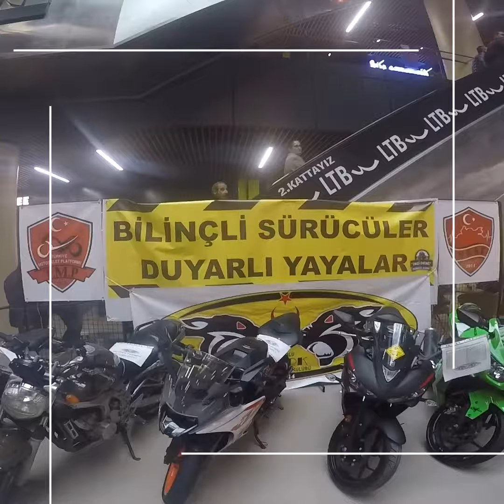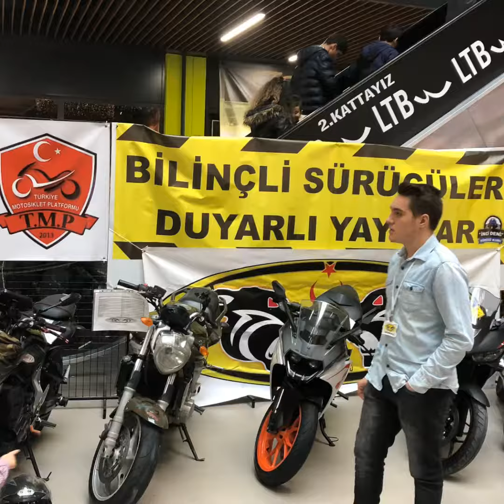Mondial drift 125 le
Güzel bir çalışma olmuş